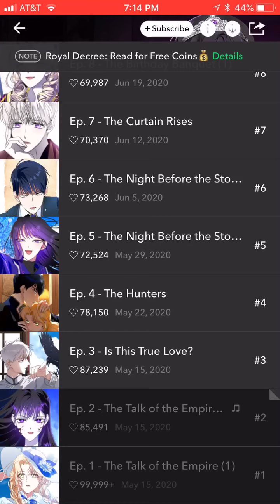Your Throne Episode 2 Reaction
Thanks for joining me for my for today’s video. Today I will be reacting to Your Throne a webtoon by SAM.

Let’s unwind with a reading with Kimberlina!

Thank You SAM for Creating this webtoon. I’m excited to see how the story turns out!

 Thanks for joining me for my for today’s video. Today I will be reacting to True Beauty a webtoon by Yaongyi.

Thank You Yaongyi for Creating this webtoon. I’m excited to see how the story turns out!

Webtoon~ Webtoon › your-throne › listWeb resultsYour Throne | WEBTOON

Authors Instagram ~ @cedar_kr

Also I don’t own anything except for my voice, reaction and time it took to make this video